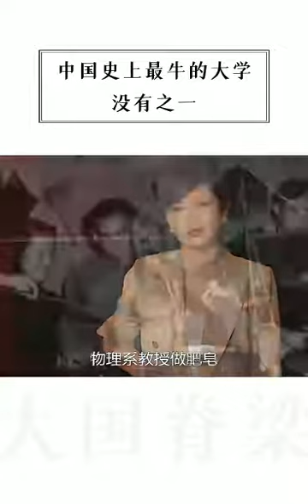中国历史上最牛的大学